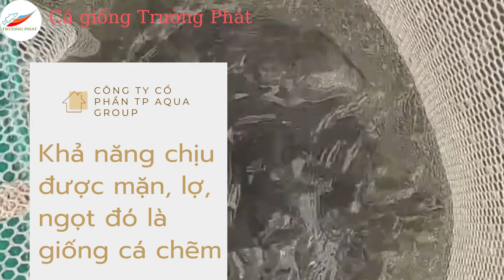Các loại cá giống mặn, lợ, ngọt chất lượng tại Công ty cổ phần TP AQUA GROUP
Công ty Cá giống Trường Phát chuyên sản xuất và ươm con giống cung cấp cho bà con nuôi trồng vụ mùa mới. Đầy đủ tất cả các loại giống cá biển lợ, mặn, ngọt chất lượng uy tín cao như giống cá bớp, cá bè trắng, cá chẽm, cá hồng mỹ...đầy đủ tất cả cá kích cỡ, con giống khỏe, đẹp, bơi lội nhanh nhẹn chất lượng cao. Có đội ngũ nhân viên kỹ thuật năng động, nhạy bén, sáng tại và có kinh nghiệm nhiều năm trong nghề. Trường Phát cam kết con giống chất lượng nhất, giá cả bình dân.
Trường Phát - Đồng hành cùng bà con trên mọi nẻo đường!
Địa chỉ: Cam Hải Tây - Cam Lâm - Khánh Hòa
Người viết: baongoc – cagiongtptrungbac